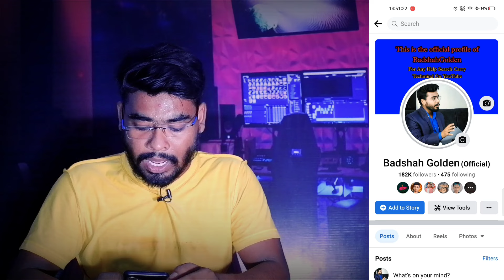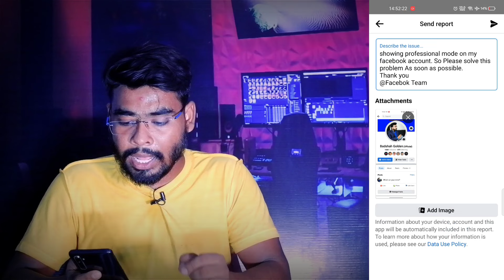Facebook Professional Mode क्या है ? इसको चालू कैसे करे | Facebook Professional Mode turn on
Hello my YouTube Family Today In this Video

Facebook Profile Update
Followers: Your Who can follow me setting will be set to Public, if it isn't already. This will allow anyone on Facebook to follow you and see your public content in their Feed. There's no limit to how many followers you can have. You can still share private updates to friends.
Profile Category: Your Intro section helps people learn more about your profile, and will now include a profile category. All profiles are set to the category Digital Creator by default upon turning on professional mode
To change your profile category: In your About section, select Contact and Basic Info, and edit your Category.
Professional Tools

Insights: Learn about your audience and understand how people are engaging with your content through aggregated Insights.
Professional Dashboard: Manage your profile’s insights and professional tools.
Monetize: If eligible, you can use your profile to earn money on Facebook, such as with Reels.
Safety

Privacy: Privacy settings for your content will not change.
Turn off professional mode
To turn off professional mode on desktop:

Visit your profile.
Click on the profile action menu ... button in the profile header.
Select Turn off professional mode and complete the steps.
You have now turned off professional mode for your profile. You can expect the following:

What changes if you turn off professional mode

Any of your existing insights will no longer be available.
You’ll receive pending Reels bonuses, but future bonuses will be paused.
What stays the same if you turn off professional mode

Your current friends, followers and profile content won’t change.
If you change your mind, you can turn on professional mode anytime.
Your Who can follow me setting remains Public, but you can change it anytime in Settings. Your privacy settings will not change.

Professional mode text
I can't use to turn on facebook professional mode,
There was not showing facebook proffesional modeon my facebook account. So please solve this problem, as soon as possible.
Facebook Team